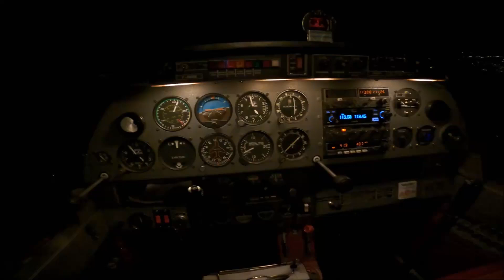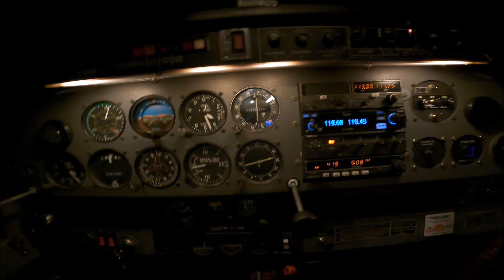nancy bynight flight flightradar24 passion baptême aéroport lorraine love paris 21/09/24